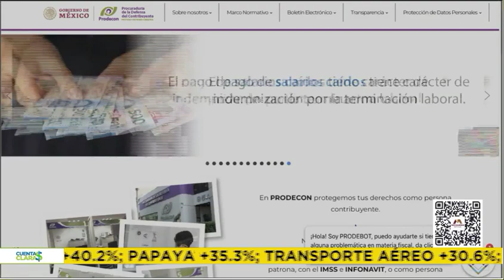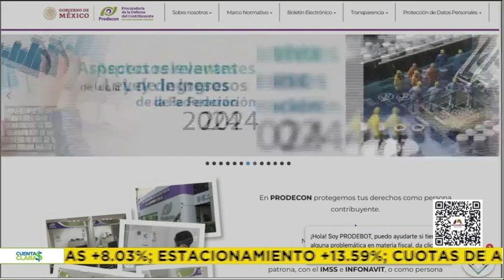23.01.2024 La Procuraduría de la Defensa del Contribuyente ¿En que consiste un acuerdo conclusivo?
Mtra. Lucía Juárez Mejía, Delegada en el Estado de México. Dr. Francisco Javier Jiménez Jurado, Subdelegado Edomex con el Dr. Raymundo Tenorio @raymundotenorio en cuentas claras Que es la Procuraduría de la defensa del contribuyente @prodeconmexico Asesorías gratuitas. Inmovilización de cuentas. Trámites gratuitos. La Procuraduría de la Defensa del Contribuyente es un organismo público descentralizado, no sectorizado, con autonomía técnica funcional y de gestión, especializado en materia tributaria, que proporciona de forma gratuita, ágil y sencilla servicios de orientación, asesoría, consulta, representación y defensa legal, investigación, recepción y trámite de quejas y reclamaciones contra actos u omisiones de las autoridades fiscales federales que vulneren los derechos de los contribuyentes, así como de acuerdos conclusivos como un medio alternativo para resolver de forma anticipada y consensuada los diferendos que durante el ejercicio de las facultades de comprobación surjan entre las autoridades fiscales los contribuyentes, o bien, para regularizar la situación fiscal de estos últimos. Sus servicios son gratuitos. Atienden problemáticas de índole fiscal, si eres patrón o patrona, con el IMSS e INFONAVIT, o como persona contribuyente con el SAT, CONAGUA, ANAM o autoridades fiscales coordinadas. Si PROFECO o el IMPI te está haciendo efectivo el cobro de una multa, también pueden asesorarte gratuitamente.